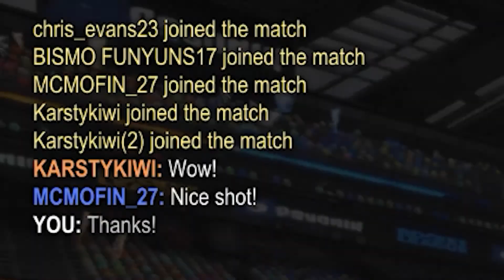Two Cars, One Controller | Pre-Ranked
z3
karst